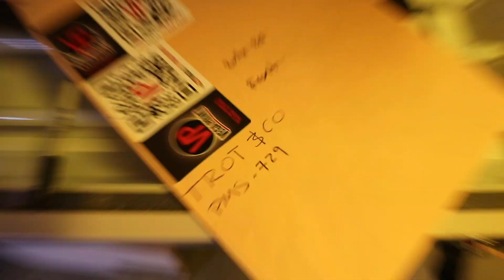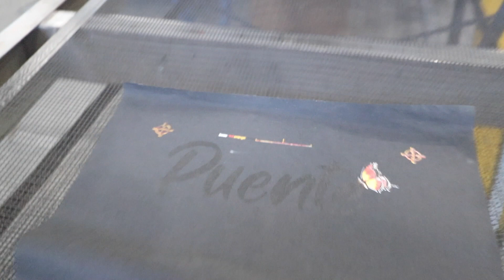What i do when i do what i do